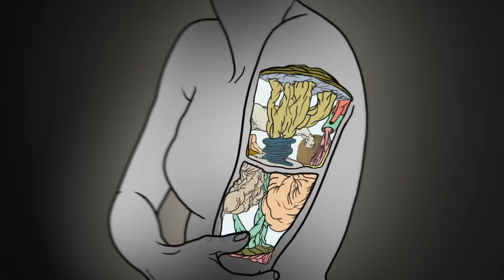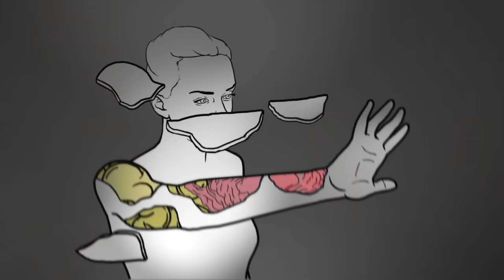Lorn - Until There Is No End (Official Video)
Lorn (Ninja Tune / Brainfeeder)
None An Island, EP, 2010

Model / Drawing support: Paulina Hanzel